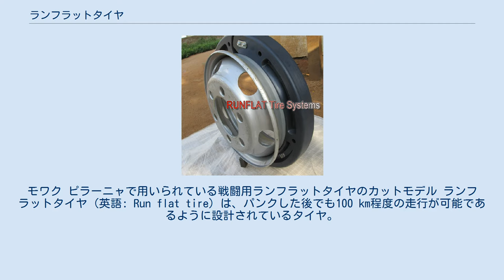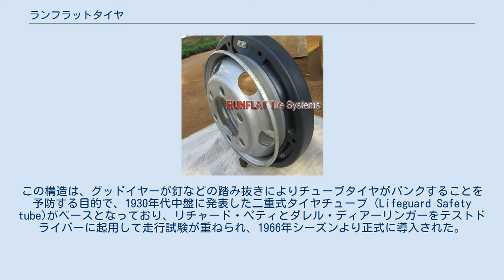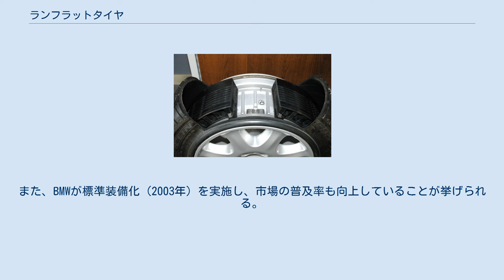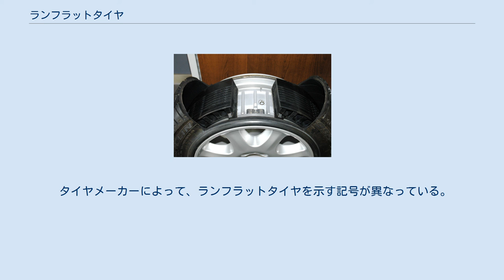ランフラットタイヤ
モワク ピラーニャで用いられている戦闘用ランフラットタイヤのカットモデル ランフラットタイヤ (英語: Run flat tire) は、パンクした後でも100 km程度の走行が可能であるように設計されているタイヤ。
一部の乗用車および新交通システムの鉄道車両で採用されている。
また、軍用車両においては、四輪駆動車や六輪駆動トラックなどの輸送車両や、装輪装甲車や装輪戦車といった装輪型の装甲戦闘車両では多くの場合、戦闘用タイヤ (コンバットタイヤ) と呼ばれるランフラットタイヤが装着される。
 通常のタイヤではパンク直後に操縦性能が急激に悪化し、ドライバーが車を制御できなくなり事故に至る可能性がある。
仮に停車できたとしても、後続車にとっては予測不可能な急停車になり、後続車に追突される可能性がある。
ランフラットタイヤでは、パンク後もしばらくは走行が継続できるため、事故に遭遇するリスクを回避できる。
特に、交通量の激しい道路や高速道路のほか、諸外国では治安の悪い地域や、軍用車両では戦闘中やNBC環境下など、危険な状態や場所で自動車を停止させてのタイヤ交換やパンク修理を回避できる。
 ランフラットタイヤでもタイヤバースト (破裂) やショルダー部 (サイドウォール) やホイールリム変形を伴う大きな損傷など、ランフラットタイヤ自体が機能しなくなる損傷はまれである。
よって、パンク修理剤が効かない広範囲なパンクに対してもランフラットタイヤの効果は絶大である。
よって、ノーマルタイヤでパンク修理が可能なトレッド面であれば、ランフラットタイヤも同様にパンク修理が可能である。
 また、スペアタイヤの搭載が不要になり、トランクスペースの拡大、デザイン自由度の向上、車両の軽量化 (スペアタイヤを積まないことによる軽量化分 」 ランフラットタイヤ化によるタイヤ質量増加分) による燃費の向上 (ランフラットタイヤ自体はノーマルタイヤに比較して重くなり回転慣性マスも増加するため加減速時のタイヤ慣性マス加減速分のエネルギーは多く必要でありその分燃費は悪化する)、それによるCO2削減などといったメリットがある。
さらに、自動車が廃車にされると、ほとんどのスペアタイヤは未使用にもかかわらずそのまま廃棄され、大きな環境問題となるため、この問題も解消できる。
 イラク・ファルージャ近郊のキャンプ・バハリアで戦闘用タイヤの組み換え作業を行う米海兵隊員。
戦闘用タイヤ・ホイールの採用によりタイヤチェンジャーが利用できない環境でもタイヤレバーのみで作業が行えるようになった。
(2005年) ランフラットタイヤは、1930年代に現金輸送車などの商用車が銃撃などによる危険な襲撃に遭遇した際に安全に走行が続けられる技術として開発が始まり、ほどなく勃発した第二次世界大戦では多くの軍用トラック、装甲兵員輸送車、偵察車などで戦闘用タイヤとして普及した。
1942年にはビードロックを持つ2ピース構造の戦闘用ホイール (コンバットホイール) も登場し、作業環境が劣悪な戦地でも比較的容易に戦闘用タイヤの組み換え作業が行えるようにもなった。
戦闘用タイヤは当初はゲタ山型の接地面を有していたが、今日ではマッドテレーンタイヤに類似した接地面も用いられている。
防御性能については、1990年代にロシア連邦で採用されたBTR-90のものを例に取ると、小火器の銃撃の他、対人用地雷の爆発にも耐えるとされている。
軍事用途ではTweelなどのエアレスタイヤの研究開発も進んできてはいるが、2010年代現在もランフラットタイヤの支配的な地位を脅かすには至っていない。
 モータースポーツの世界では、ストックカー最高峰のNASCARが、タイヤの内部にもう一つのタイヤを組み込んだ二重式タイヤ (Lifeguard Inner Liner Safety Spare) を使用しており、1周1マイル以上のオーバルトラックすべてと、ショートトラックのうちブリストル・モーター・スピードウェイにて装着が義務付けられている。
この構造は、グッドイヤーが釘などの踏み抜きによりチューブタイヤがパンクすることを予防する目的で、1930年代中盤に発表した二重式タイヤチューブ (Lifeguard Safety tube)がベースとなっており、リチャード・ペティとダレル・ディアーリンガーをテストドライバーに起用して走行試験が重ねられ、1966年シーズンより正式に導入された。
1960年代中盤はマッスルカー全盛時代で、1周2.5マ...